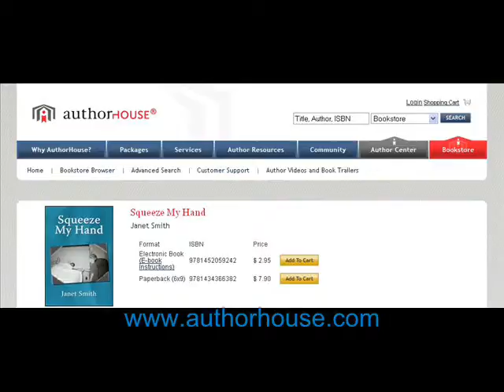Squeeze My Hand by Janet Smith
Book trailer for Squeeze My Hand by Janet Smith